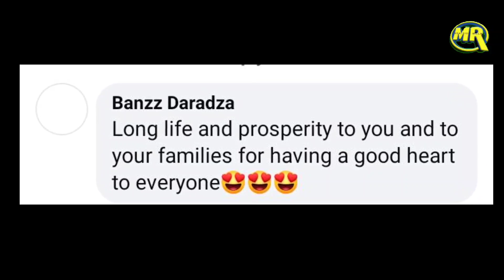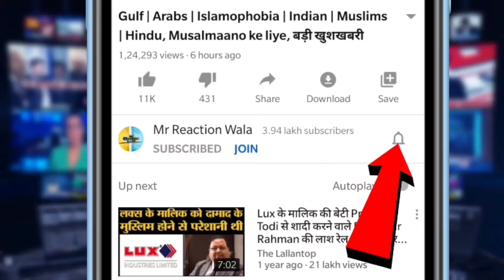UAE President on Ramadan| दुबई के शेख ने रचा इतिहास, रमज़ान से पहले कैदियों को दिया बेहतरीन तोहफ़ा